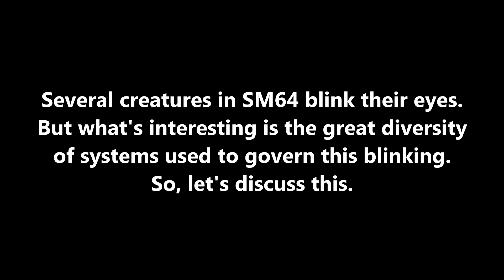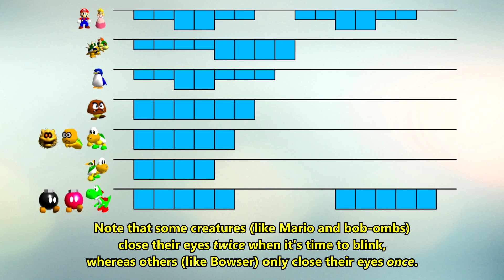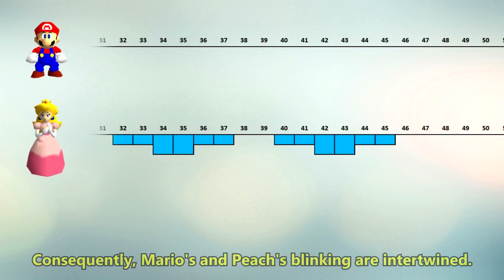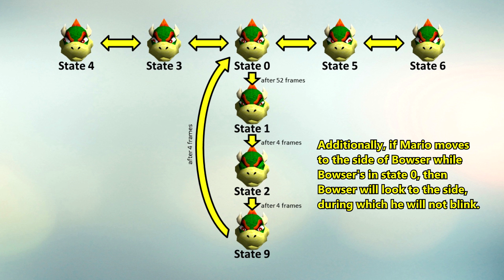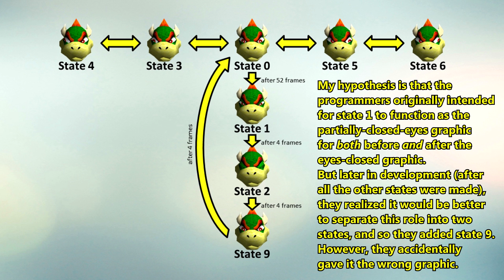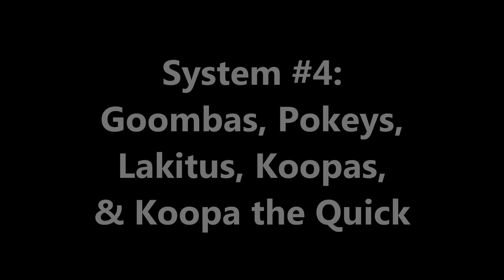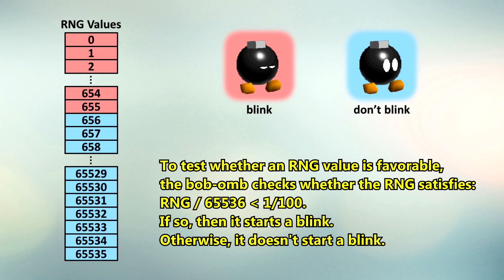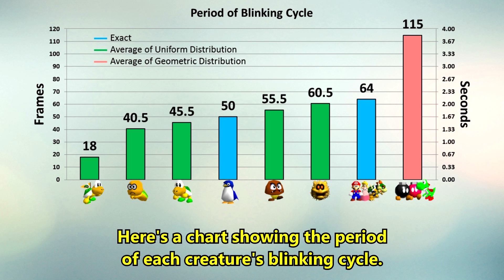Blinking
I discuss the various systems that govern how the creatures in SM64 blink. For convenience, this video covers:

1:30 System #1: Mario & Peach
2:58 System #2: Bowser
4:43 System #3: Penguins
5:21 System #4: Goombas, Pokeys, Lakitus, Koopas, & Koopa the Quick
6:46 System #5: Bob-ombs, Bob-omb Buddies, & Yoshi
8:10 Charts

Additional Notes
(1) All 3 instances of Bowser use the same blinking system. All penguins use the same blinking system. Normal, tiny, and huge goombas use the same blinking system. Camera and non-camera lakitus use the same blinking system. Normal and tiny koopas use the same blinking system. Both instances of Koopa the Quick use the same blinking system.